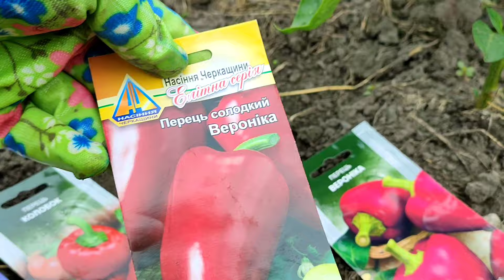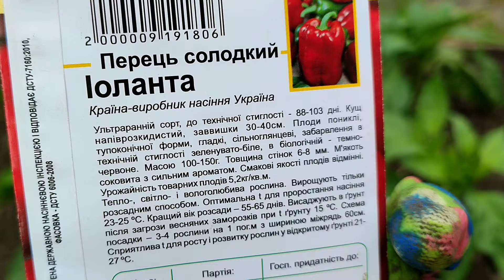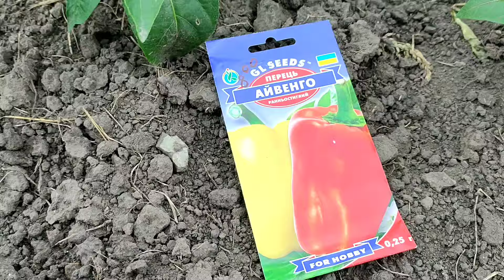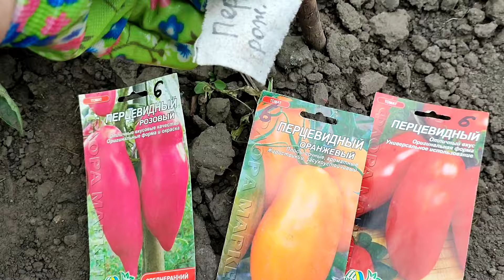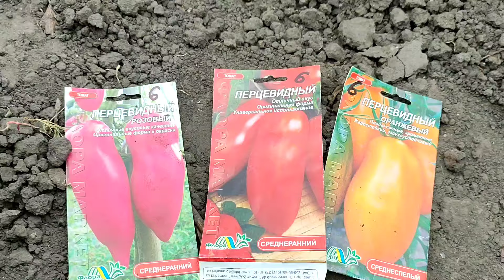Прийшла дивитись, що росте з кольорових пакетів і продовжую пасинкувать.